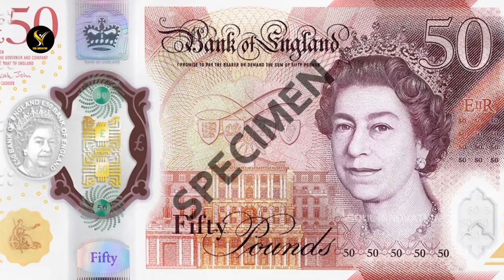గుఱ్ఱముమీద కూర్చున్న వాని ఖడ్గముచేత వధింపబడిరి..వారి మాంసమును పక్షులన్నియు తినెను...Revelation